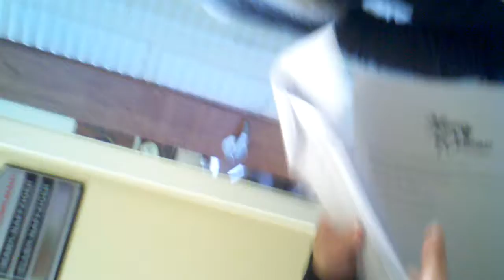Copy of Kwwc video